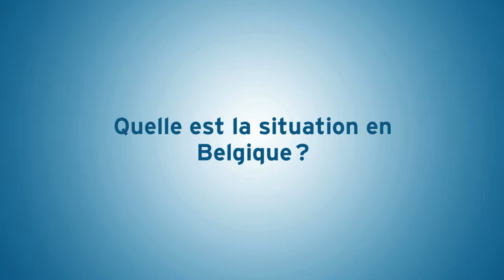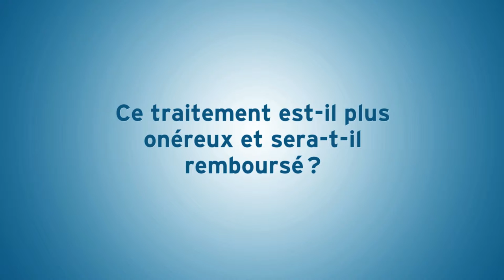Vragen over Kanker: Pierre Scalliet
In opdracht van Stichting tegen Kanker

Onderzoekers beantwoorden vragen over kanker en onderzoek tegen kanker